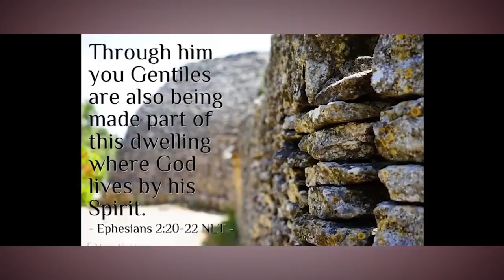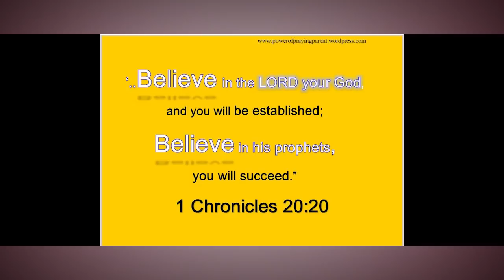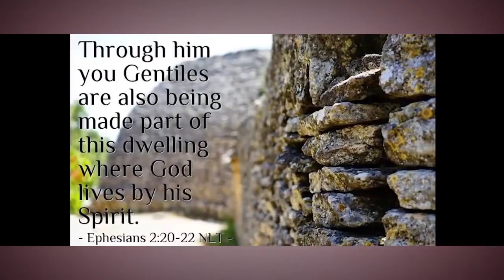WATU HAWA NI ZAIDI YA FREEMASON NI WAUWAJI WAKUBWA..!? NI MAAJABU SANA